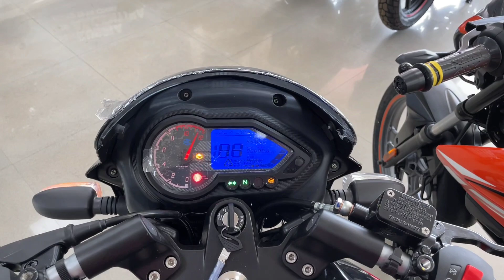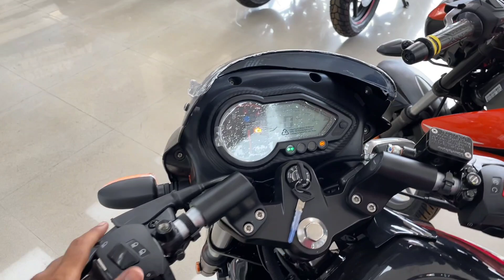Only 10,000 Ka Difference Ha Toh Ye Galti Mat Krna Dosto😰 2022 Pulsar 150 vs 2022 NS 125 Best Kon?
Hello friends,

In this video I am going to compare All new  2022 Bajaj Pulsar NS 125 with All New Pulsar 150 Dark Edition what's new in this model...?? Complete review, Walk-around,All New Features In BS6 Model,Price??And Exhaust Note

Bajaj Pulsar 125 Split Seat BS6

Bajaj Pulsar 125 BS6 2022 Price??

Bajaj Pulsar 125 2022 Mileage??

Bajaj Pulsar 125 Split Seat BS6 2022Price??

Bajaj Pulsar 125 Bs6 2022 Changes??

Bajaj Pulsar 125 Split Seat 2022 Model

Bajaj Pulsar 125 2022

Bajaj Pulsar 125 ABS Split Seat BS6

Bajaj Pulsar 125 ABS Edition BS6 Price??

Bajaj Pulsar 125 ABS Mileage??

Bajaj Pulsar 125 ABS Split Seat BS6 Price??

Bajaj Pulsar 125 ABS Bs6 Model

Bajaj Pulsar 125 ABS Bs6 Price??

Bajaj Pulsar 125 ABS Bs6 New Changes??

Pulsar 125 ABS BS6

Bajaj Pulsar 125 ABS Model

Bajaj Pulsar 125 ABS BS6

so,